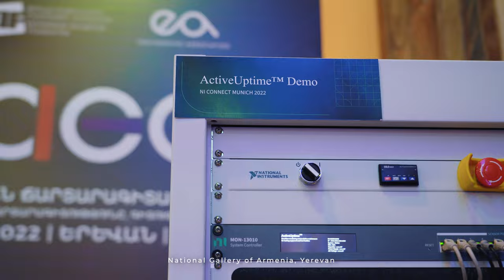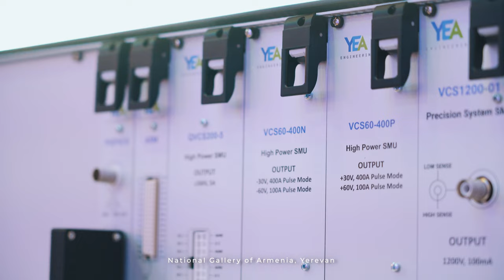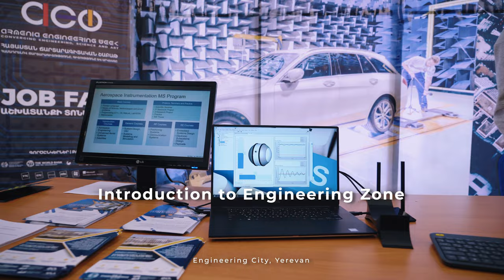"Armenia - Engineering Week 2022"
🏆 The most comprehensive series of engineering events in Armenia - "Armenia - Engineering Week 2022" that took place from December 23 to 25, 2022., completed its mission.

The annual events were held in Yerevan and Vanadzor by tradition and were full of interesting and innovative experiences.

🎙 On the 1st day of "Armenia - Engineering Week 2022" held under the theme "Converging Engineering, Science and Art" we brought the spirit of engineering to the National Gallery of Armenia, where the leading experts in the field of engineering presented the latest achievements of the industry and made thematic speeches. The day was concluded with an official dinner by PMI Science R&D Center Armenia with the participation of unique children's and youth musical groups.

The 2nd day of "Armenia - Engineering Week 2022" continued in the Engineering City, where the participants of the event visited the engineering expo, participated in professional seminars and lectures, as well as professional orientation workshops and a job fair, where young people interested in engineering had the opportunity to get to know and be even more inspired by this advanced and future-oriented industry.

✔️ The series of events was wrapped up at the Vanadzor Technology Center with closing thematic speeches and panel discussions. A gala dinner and concert in the framework of Enterprise Incubator Foundation’s 20th anniversary closed the program.

🔹 3 informative days
🔹 3 venues
🔹 9 multi-format events
🔹 25+ thematic talks & discussions
🔹 1000+ attendees

With this summary video let's recall together the memorable moments of the "Armenia - Engineering Week 2022": the most comprehensive and large-scale series of events in engineering in Armenia held under the theme "Converging Engineering, Science and Art".

🤝 "Armenia - Engineering Week 2022" was organized by the Enterprise Incubator Foundation and the Engineering Association, in cooperation with the Ministry of High-Tech Industry of the RA, The World Bank, PMI Science R&D Center Armenia, National Instruments (NI), Engineering City (EC), Vanadzor Technology Center (VTC), Gyumri Technological Center (GTC), “CyHub Armenia” Cyber Security Initiative (CyHub), Microsoft Innovation Center (MIC), Innovative Solutions and Technologies Center (ISTC), Armenian-Indian Center for Excellence in ICT (AITC), and also USAID funded Armenia Workforce Development Activity․